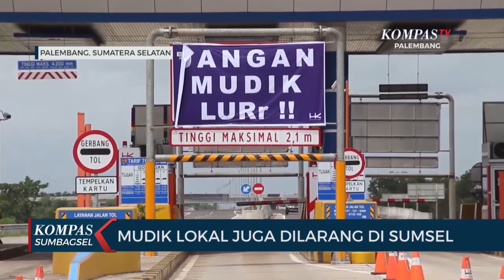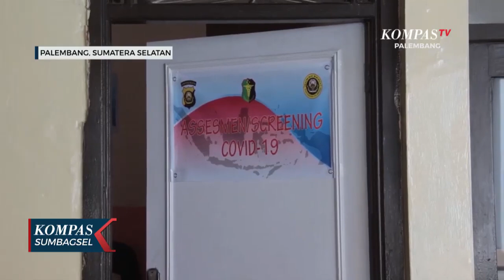Mudik Lokal Juga Dilarang Di Sumsel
PALEMBANG, KOMPAS.TV - Setelah sebelumnya sempat diperbolehkan, Pemerintah Provinsi Sumatera Selatan melarang mudik lokal dalam Provinsi. Larangan tersebut untuk menekan penyebaran Covid-19 di Sumsel yang semakin tinggi.

Setelah sempat diperbolehkan, Pemerintah Provinsi Sumatera Selatan melarang mudik lokal dalam Provinsi. Pelarangan mudik tersebut sesuai Peraturan Pemerintah Pusat.

Pengecualian tetap akan diberikan untuk alasan darurat, seperti sakit, melahirkan, perjalanan dinas, distribusi logistik atau BBM.

Indikator Bed Occupancy Rate atau tingkat keterisian rumah sakit, mencapai 55 persen di Sumatera Selatan. Sedangkan di Palembang, jumlah pasien rawat inap di Rumah Sakit  mencapai 65 persen. Separuh dari jumlah tersebut merupakan pasien rujukan covid-19 dari daerah lain.